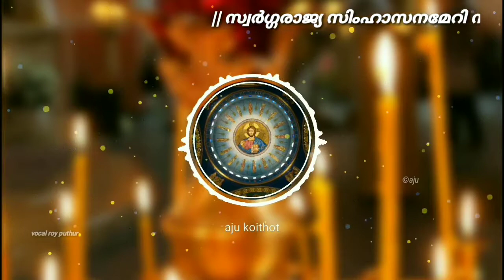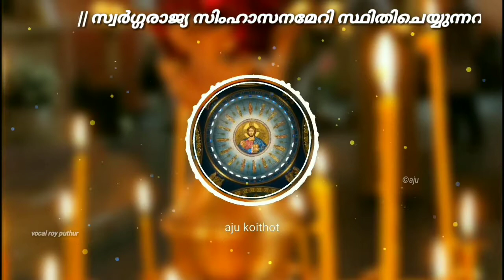Swargarajya Simhasanameri | Rasa Song | Orthodox Church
Swargarajya Simhasanameri | Traditional Rasa Song | Malankara Orthodox Syrian Church Song

Vocals: Roy Puthur | Video: Aju Koithot
©Copyright to the respective content owners